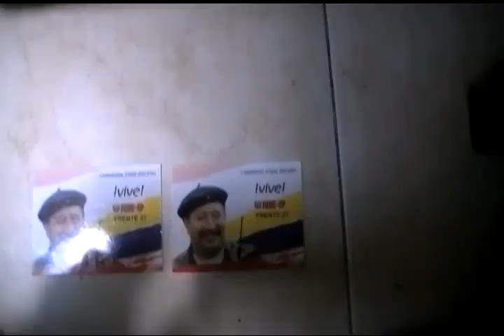Juez dictará sentencia contra Franklin Carabalí, presunto explosivista de Las Farc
Noticias Capital 12:00 m. 11 de febrero 2013

En los próximos días, un juez de la República dictará sentencia contra Franklin Carabalí, quien está sindicado de ser contactado por Las Farc para realizar atentados en Bogotá.